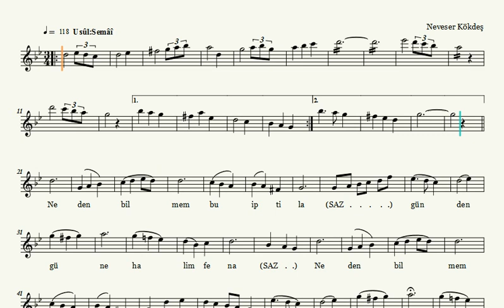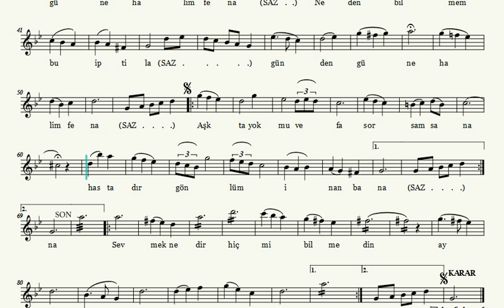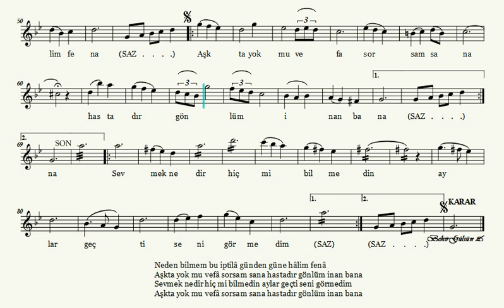Neden Bilmem Bu İptila - Nota Eşliğinde İcrâ ( Ahenk: Kız Neyi )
NEDEN BİLMEM BU İPTİLA

Beste: Neveser Kökdeş
Güfte: Neveser Kökdeş
Makâm: Nihâvend
Usûl: Semâî
Seslendiren Sanatçı:Aslıhan Erkişi

Neden bilmem bu iptilâ günden güne hâlim fenâ
Aşkta yok mu vefâ sorsam sana hastadır gönlüm inan bana
Sevmek nedir hiç mi bilmedin aylar geçti seni görmedim

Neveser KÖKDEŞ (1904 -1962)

     1904 yılında bazı kaynaklara göre Üsküdar' da, bazılarına göre de babasının sürgünde olduğu bugün Yunanistan sınırları içinde olan Drama' da dünyaya gelmiştir. Babası Başmabeyinci Hurşit Bey' dir. Bir baba ve üç anneden 8 kardeşler. Kardeşlerinden biri de ünlü operet bestecisi Muhlis Sabahattin Ezgi'dir.
     Neveser Hanım, Notre Dame de Sion' da okumuştur ve zamanına göre çok iyi bir eğitim almıştır. Varlıklı bir ailenin kızı ve döneminin şık hanımlarından biri olan Neveser Hanım, 16 yaşında topçu subayı Mehmet Ali Üsküdarlı ile evlenmiştir. Ancak, bu evlilik çok kısa sürmüş, henüz ikinci yılında eşinin Çanakkale Savaşı' nda şehit düşmesi neticesinde bir yaşındaki oğlu Adnan ile başbaşa hayatını devam ettirmiştir. Eşinin şehit olması ile ekonomik sıkıntılara girmiş, bu sıkıntı yüzünden içine kapanmış ve sinir hastası olmuş, 35 yaşlarında geçirdiği yüz felci nedeniyle yüzünün sağ tarafını kullanamaz olması da onu büsbütün üzmüştür. Hayatının son yıllarını Moda' da Ahmet Sapmaz' ın himayelerinde yalnız başına geçirmiş, 1962 yılının 7 temmuz günü Kadıköy' deki evinde geçirdiği kalp krizi sonucu vefat etmiştir. Cenazesi ertesi gün İstanbul Üsküdar'daki Karacaahmet Mezarlığı' ındaki aile mezarlığında toprağa verilmiştir. Acı çeken ama hiçbir şeyden de taviz vermeyen bir İstanbul Hanımefendi' sidir.

Sanat Hayatı :
     Neveser Kökdeş, müzik zevkini, çeşitli klasik ve halk sazlarını çalabilen, amatör bir müzisyen olan babasından almıştır. Notre Dame de Sion' da piyano çalmasını da öğrenmiş, okuldaki bir yarışmada birincilik kazanmış. Besteciliğe henüz 12 yaşında polkalar besteleyerek adım atmıştır. İstanbul Radyosu' nda bir süre tanbur sanatçısı olarak da çalışmış, ama radyoda aradığı ortamı bir türlü bulamamış Ağabeyi Sabahattin Bey' in operet temsillerinde piyano çalmış ve ona ait bazı operet şarkılarını taş plaklara okumuştur. Piyano, tanbur ve gitar çalması, güftekarlığı yanında, hem kendine özgü bir tarz yaratmış olması ve hem de çok sayıda eser vermiş olması nedeniyle Neveser Kökdeş' in ne kadar önemli bir üstat olduğunun kanıtıdır.

     Neveser Kökdeş, zamanının en popüler dergisi olan Radyo Alemi' nde (26 Mart 1953) yayınlanan bir röportajında şunları söylemektedir:

     ''Fes-mes devri geçti, niçin musikimizde inkilabı hazmetmiyoruz. Dede' ler ve Rahmi Bey' lerin bile zaman zaman Türk musikisinde inkilap yapmak üzere harekete geçtikleri görülmüş, fakat fes' in altındaki zihniyet karşısında daha fazla cesaret edememişlerdir. Yani herkes bilir ki Dede'nin valsleri vardır. Benim 'aman' larım basit eski tarz 'aman'lar değildir. Fakat geçenlerde radyoda dinledim bir hanım sanatkarımız bir köçekçemdeki 'aman'ı gazel 'aman' ına çevirdi. Bir 'aman' çekti ki, ben de aman dedim. Eserlerimi güzel okuyan sanatkar Sabite Hanım' dır. Mualla Mukadder de fena değil, fakat Sabite Tur'un sesi, alafranga nağmelere daha çok gidiyor. Bu işten kırk para kazanmıyorum. Üstelik eserlerimi orkestrasyon yaptırmak için cebimden para verdiğim bile oluyor. Bestekarlık bana sıhhatimi, saadetimi, her şeyimi kaybettirdi. Bütün bu zahmetin ve ızdırapların mükafatı nedir biliyor musunuz? Bestelerimi tahfir etmek suretiyle harcamak. Halimi görüyorsunuz. Halbuki Türk müziğini hudutlarımızın dışına çıkarmış bir sanatkarım. Eserlerim halen Londra ve Paris operalarında çalınıyor.

     Neveser Kökdeş' in bazı kaynaklara göre 500' den, bazılarına göre ise 1000' den fazla eser bestelediği ileri sürülmekle beraber, elimizde bunların 100 kadarının notası vardır. Eserleri, tango, vals, operet ve şarkı formlarındadır. Şarkılarının çoğu semai (vals) usulündedir ve çoğu eserinin güftesini de kendisi yazmıştır. Bestelerini uzun süre saklamış ve ancak ağabeyi Muhlis Sabahattin' in ölümünden sonra ortaya çıkarmıştır. İlk eseri radyoda onun öldüğü gün yayınlanmıştır. Ölümünden sonra da eserlerinin yakılmasını vasiyet etmiş ve bu nedenle de pek çok bestesi yakılmış ve böylece de kaybolup gitmiştir.